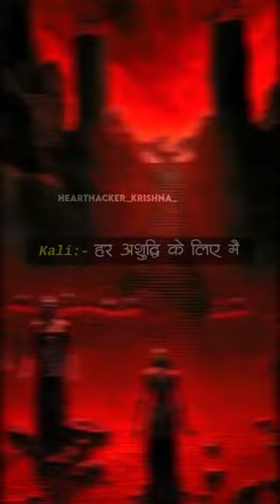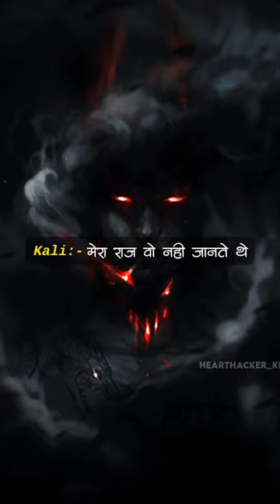Krishna vs kali | Kalyug rap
🙏🏻 HELLO GUY'S 🙏🏻

🙏🏻👉 PLEASE SOPPORT ME 👈🙏🏻

👉WELCOME TO MY CHINNAL FLAX MUSIC👈

🙏🏻👉 Hi, THIS CHINNAL VIDEO'S RELATED TO MUSIC, RESPECT, EMOTION, ANEMI, REMIX MUSIC, THEAM And OTHER 👈🙏🏻

🙏🏻👉THIS CHINNAL IS ONLY FOR  ENTERTAINMENT 👈🙏🏻

🙏🏻👉 FORGIVE ME IF I HAVE DONE ANYTHING WRONG👈🙏🏻

🙏🏻 LIKE PLEASE  🙏🏻

🙏🏻 SHAIR PLEASE 🙏🏻

🤙😜🙏🏻👉 THIS VIDEO IS ONLY FOR ENTEMENT 👈🙏🏻😜🤙

JOIN US

LOCATION - AKOLA MAHARASHTRA INDIA

TITTLE -

TRANDING TITLE -